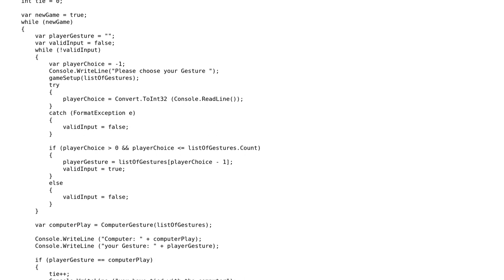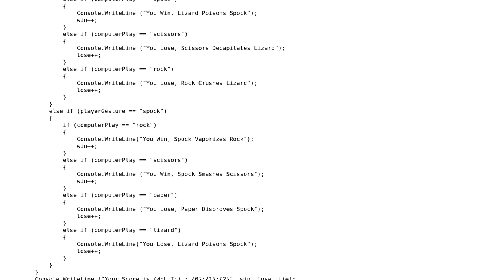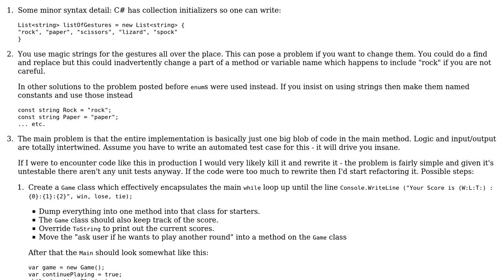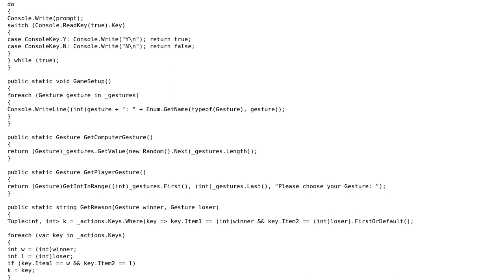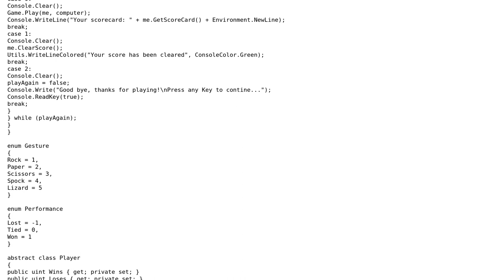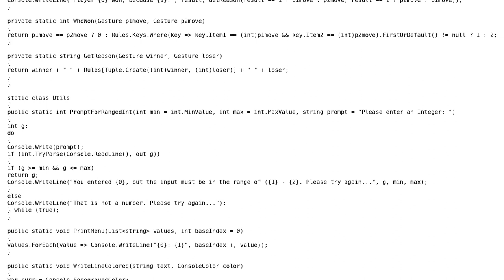RPSLS Game in C# (3 Solutions!!)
RPSLS Game in C#

With thanks & praise to God, and with thanks to the many people who have made this project possible! | Content (except music & images) licensed under CC BY-SA | Music | Images & others | With thanks to user Simon Forsberg user Malachi user ChrisWue user BenVlodgi and the Stack Exchange Network Trademarks are property of their respective owners. You are responsible for your own actions.